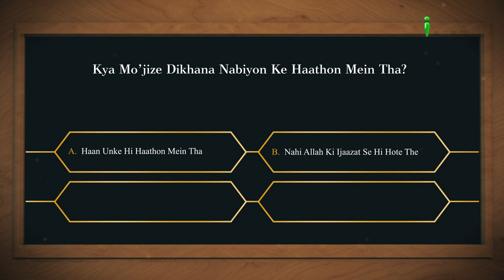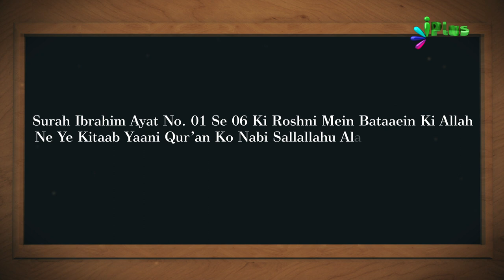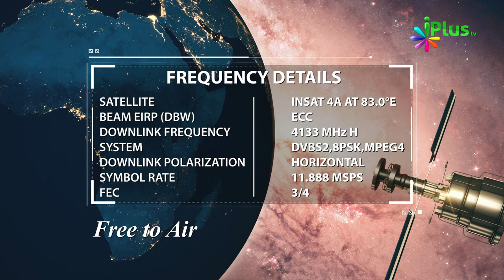Aaj Ka Sawal 364 - iPlus TV | Islamic Quiz | Islami Sawal Jawab | Deeni Sawal Jawab